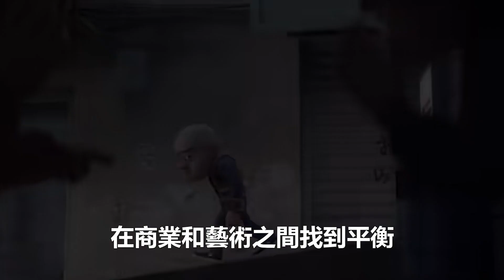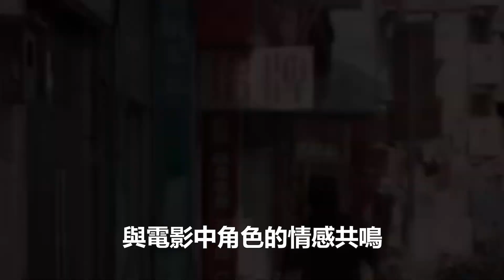趙麗穎太不容易了！票房大翻轉：《熱辣滾燙》跌至第四，趙麗穎成功逆襲登頂冠軍！港臺娛樂匯#趙麗穎